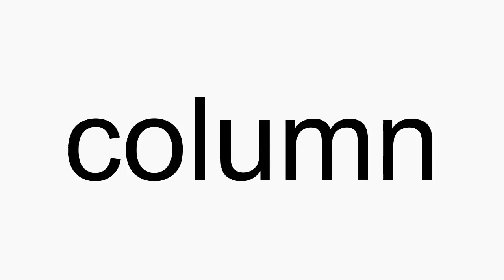How to pronounce column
column American English pronunciation. How to pronounce column correctly. How to say column in proper American English.